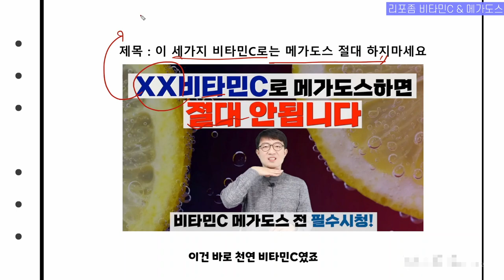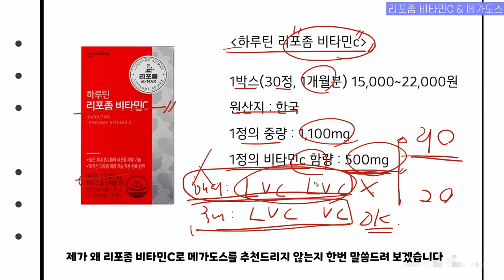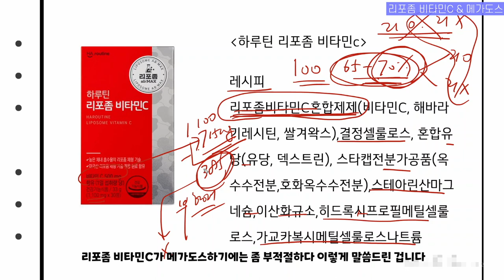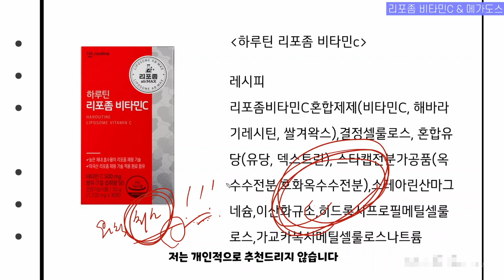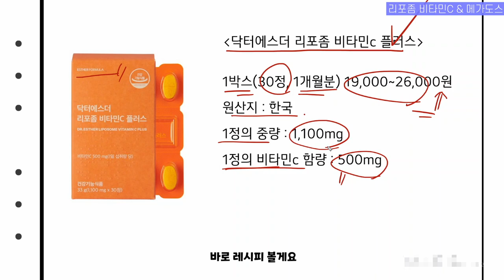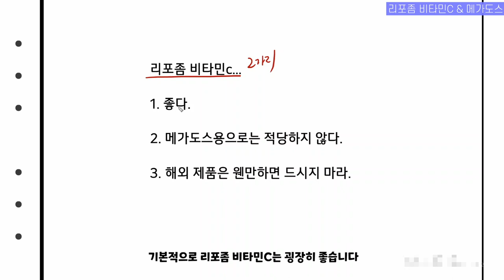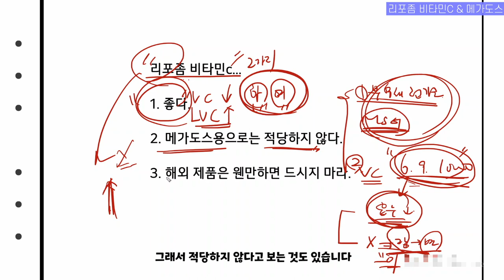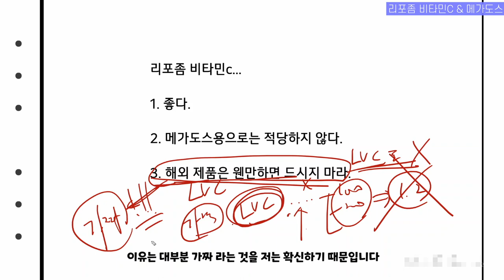흡수율 높아서 메가도스도 좋지 않나요? 제품 분석하면서 살펴보겠습니다